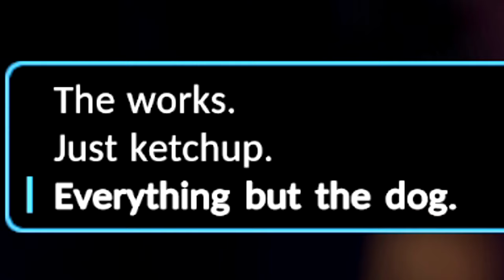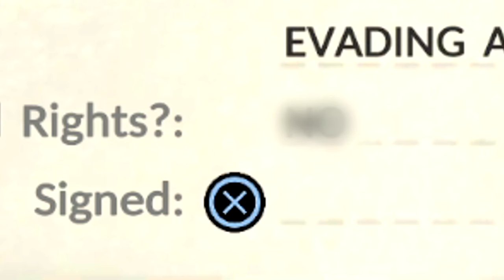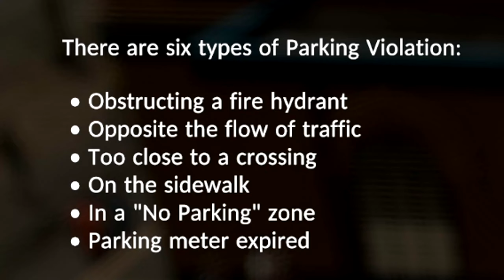I Found The GREATEST Police Simulator Game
Check out the game now!